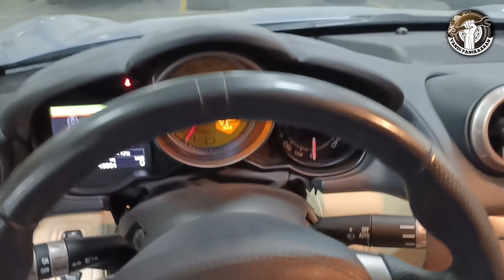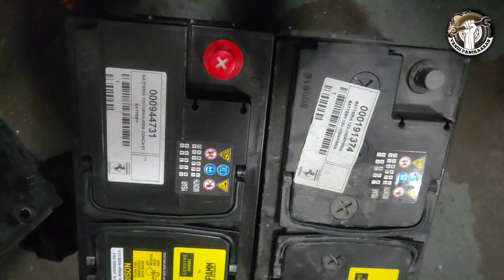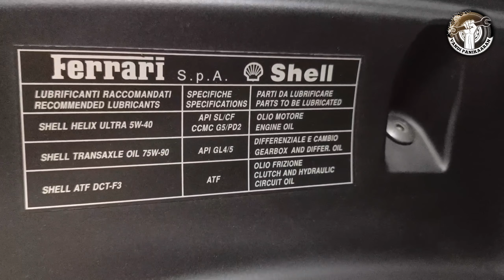Ferrari California technical support common problem's &engine oil capacity